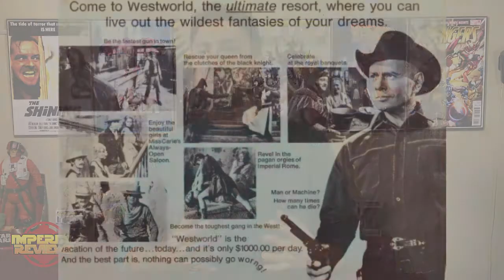WestWorld (2016) Review / Opinion - Sin Spoilers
Darthce les recomienda esta semana la serie Westworld
Cuantas estrellas de la muerte le coloca Darthce a la primera temporada de Westworld?
Averígualo en el video